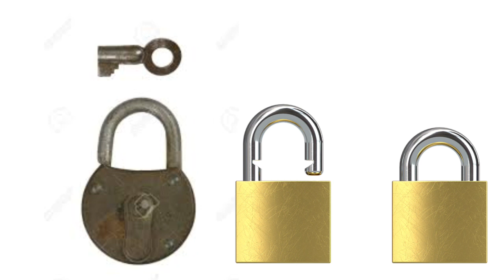ভাগ্যের তালা খুলতে করুন এই কাজ /ratarati dhani habar janaya karun ei totka,sumana group channel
ভাগ্য ফেরাতে করুন এই গোপন টোটকা,
ভাগ্যের তালা খুলতে করুন এই কাজ,
বড়লোক হবার জন্য প্রয়োগ করুন এই শক্তিশালী টোটকা,

vaghyo pheranor totka,
vaghyo pherate karun ei kaj,vaghyer tala khulte karun ei kaj, sumana group channel,